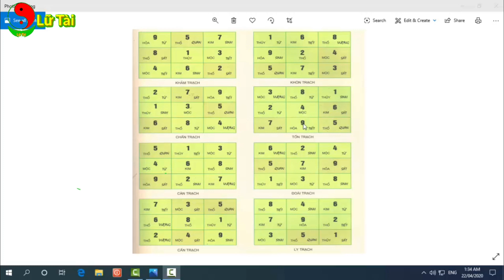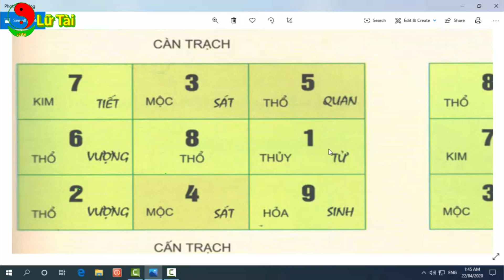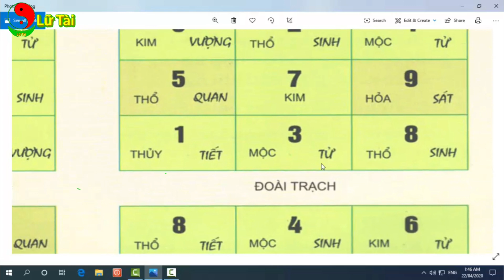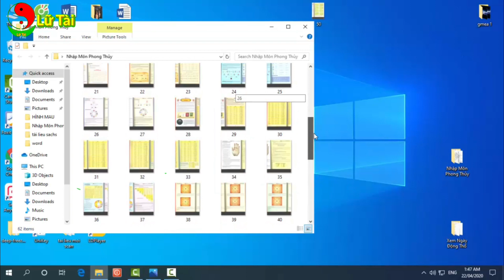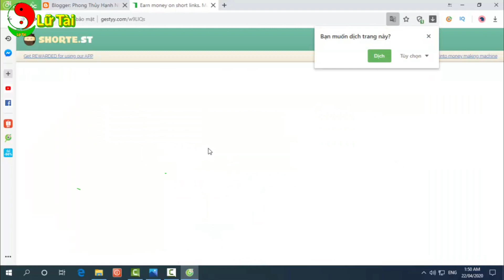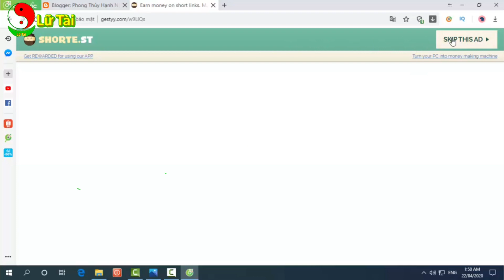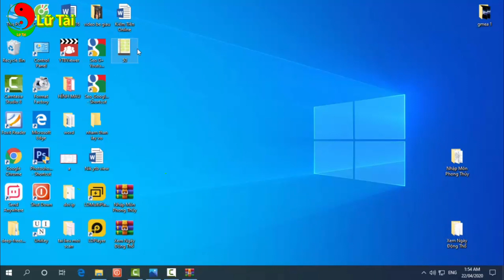Xem Hướng Bàn Thờ Đặt Ở Đâu Có Thể Sanh Tài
Tải Sách Nhập Môn Phong Thủy Huyền Không Tập 1 Chương 1 Tại Đây Nhé

Phong Thủy Lữ Tài Là Môn Phong Thủy Cực Kỳ Mới Mẻ Từ Trước Đến Nay, Do Tôi Là Hạnh Nhật Tấn Sau Bao Năm Theo Các Thầy Học Và Biết Chút Ít Về Thuật Xem Nhà Ở Gọi Là Dương Trạch, Xem Mộ Gọi Là Âm Trạch, Nay Tôi Xin Mạo Muội Lâp Kênh Youtube Lữ Tài Này, Mong Có Gì Đó Cống Hiến đến Tất Cả Anh Chị Và Bạn Bè Gần Xa, Và Điều Duy Nhất Mà Tôi Mong Muốn Là Nhận Được Sự Ủng Hộ Của Các Anh Chị Để Làm Niềm Vui, Để Tấn Có nhiều Bài Giãng Hay Hơn Nữa Để Giúp Đở Các Anh Chị Trong Những Lúc Khó Khăn Với Việc Đi Tìm Thầy Phong Thủy Thì Cực Kỳ Khó Khăn, Và Cũng Không biết vị Thầy Mà Mình Tin Tưởng Có Thật Là Tài Giỏi Hay Không, Cho Nên Tuy Nói Rằng  Tấn Không Tài Giỏi Hơn Ai, Nhưng Ít Ra Tấn Cũng Giúp Được Các Anh Chị Tránh Được Những Điều Hung Và Đón Được Những Điều Lành Nhé.
Xem Hướng Nhà Hướng Bếp Hướng Phòng Ngũ Hướng Cửa Ngỏ Cho Ngôi Nhà Bạn Chiêu Được Tài Vận Và giúp Các Anh Chị Làm Ăn Càng Lúc Càng Thăng Tiến